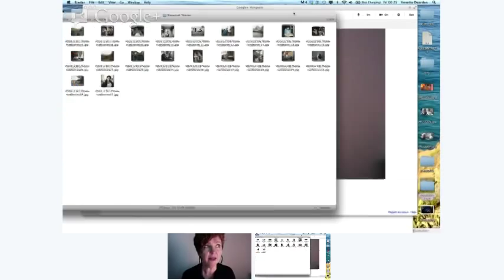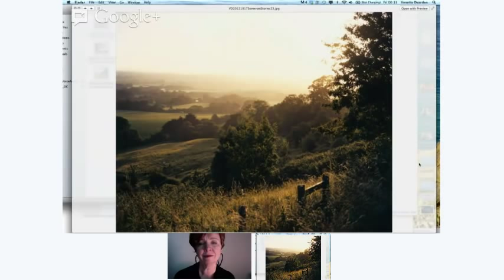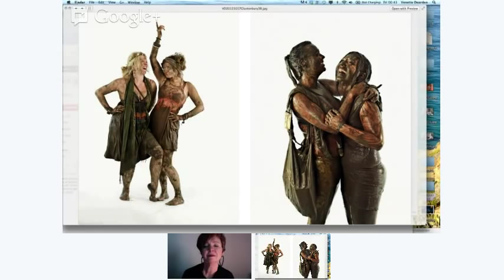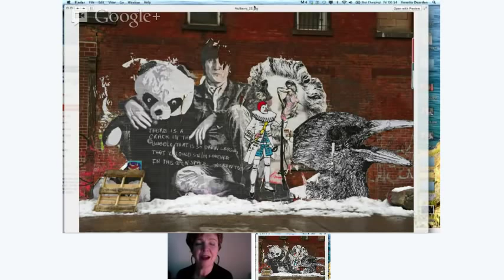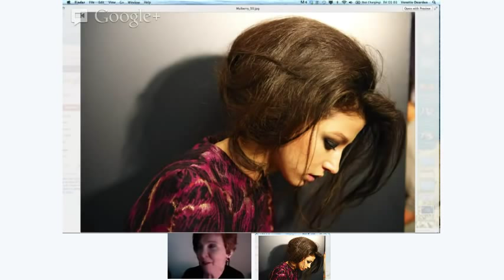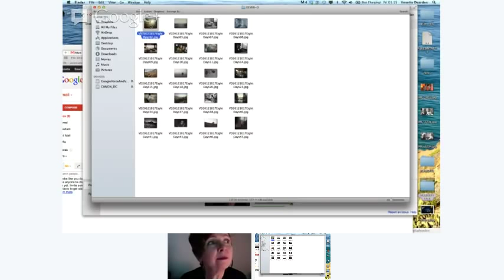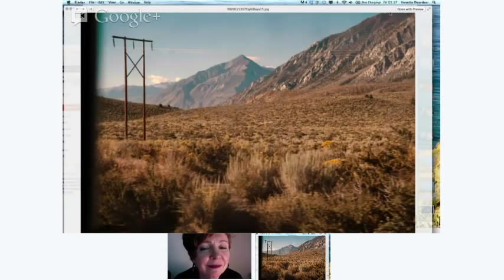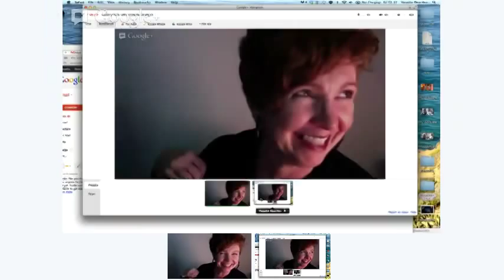Gallery Talk with Venetia Dearden